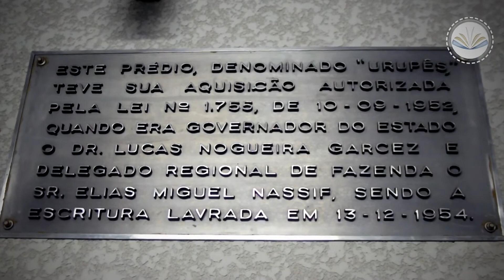2º Circuito Erudito - Edifício Urupês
2ª edição do Circuito Erudito aconteceu no prédio do Tesourinho; teve participação de Leda Monteiro, Darwin Ronconi,  Lucas Félix e da Camerata Zajdenbaum - dirigida pela maestro Denis Pinheiro;